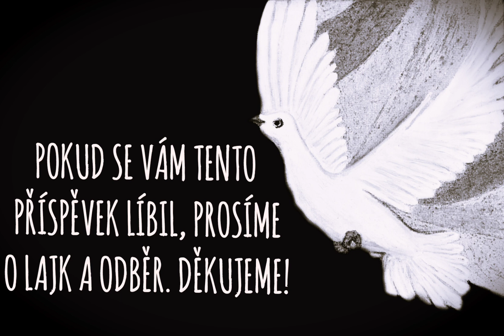Obrazný jazyk Bible - METAFORA | Jak mluví Bible o Bohu? díl 1.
Jak mluví Bible o Bohu? Pojďme se podívat na metafory v Bibli.
Pokud chcete podpořit náš kanál, tak prosíme o modlitby, sdílení a like pod video.
Případné finanční dary na rozvoj kanálu zašlete na účet: 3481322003/5500